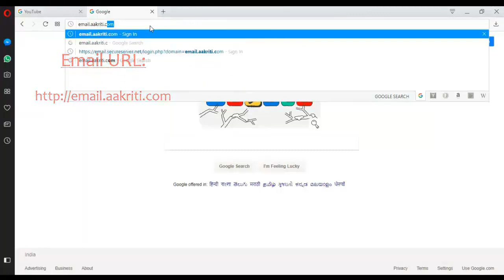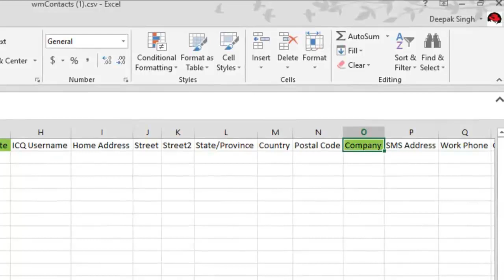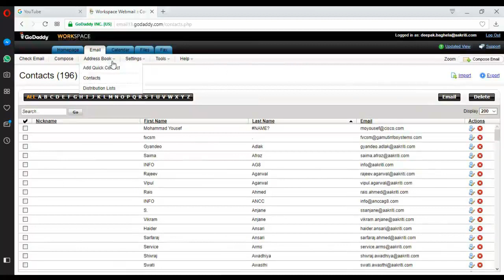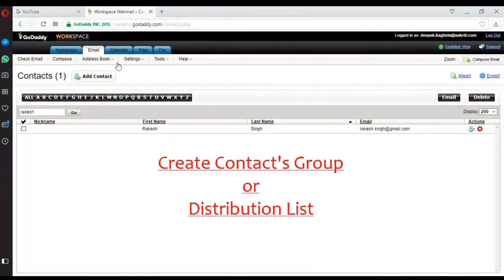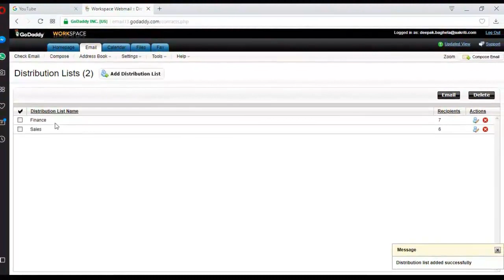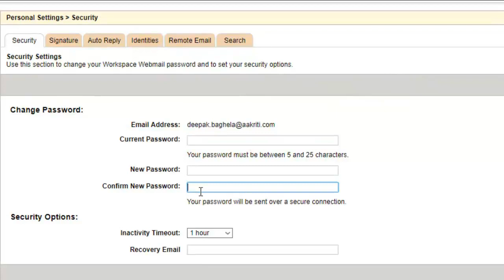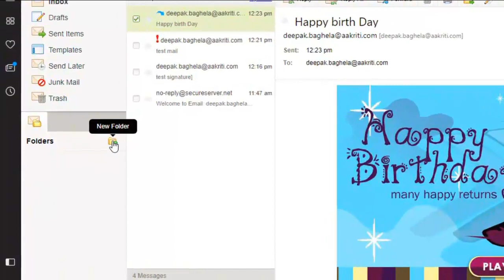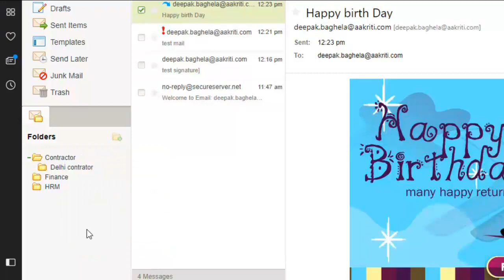How to import & Export email contacts.[Hindi][GoDaddy]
In this video include topics-
1-Export a blank template for creating multiple emails contact.
2-Import emails contact in webmail.
3-Create a distribution list or Groups
4-Password change settings.
5-Set Time zone and Date formats.
6-Create an email Signature.
7-Create multiple folder and sub-folder in INBOX.
Topics are Include:-

webmail tutorials, gmail tutorials, basic mail settings, godaddy webmail settings,
email contact group, email configuration, outlook, android, Ios, email contacts,
email contacts group, email contacts import & export, email filters, spam filters,
mark as read & unread,  cpanel tutorials,  free email accounts,  smtp,  pop,  imap,
incoming mail server,  outgoing mail server,  setup emails,  configure emails,
MX record,  email forwarding,  basic email tutorials, send & receive emails,
email writing skill,  email etiquette,  email introduction,  attached documents,
spam mail,  mail server,  training, email signature,  mail notifier,  mail compose,
mail reply,  reply to all,  password change,  time zone, pop server, imap server, smtp server